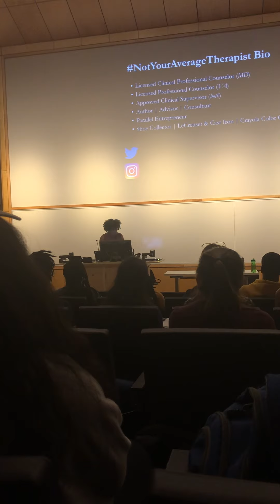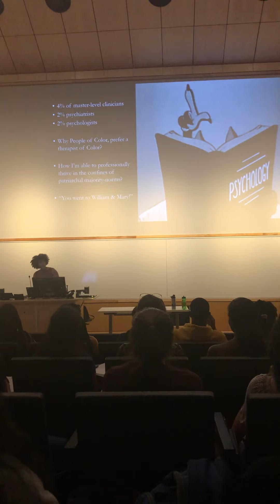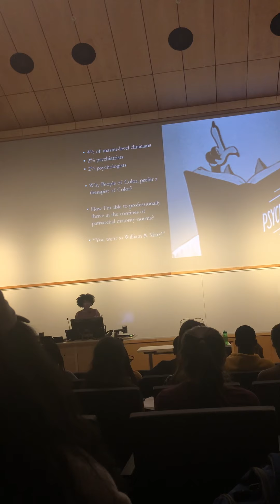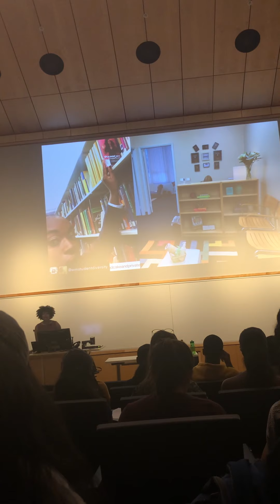William & Mary Psychological Sciences Diversity Week Opening Keynote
Moment captured by Dean of Students office. Speaking on Conversation With A Clinician Of Color (2017), her research data after “making” PsycYourMind from scratch. She was asked to share with the audience her out-of-the-Box interventions with clients of color, her professional journey, and serve as a mentor-model for up and coming therapists and researchers.